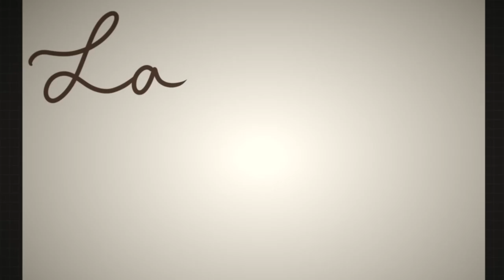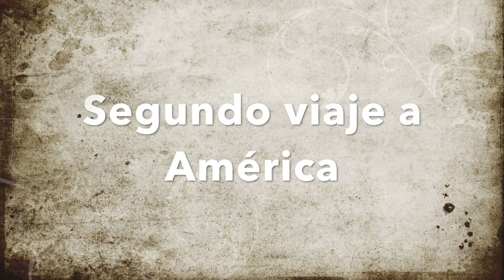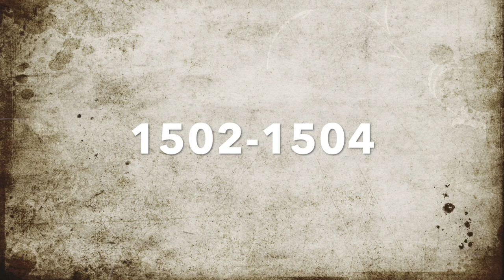Los viajes de Colón y el descubrimiento de América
En este vídeo hay un pequeño resumen sobre los acontecimientos más importantes de los viajes de Colón y el descubrimiento de América. Esperamos que os guste